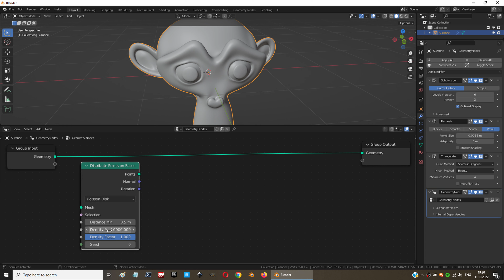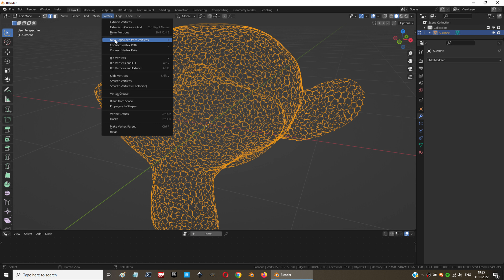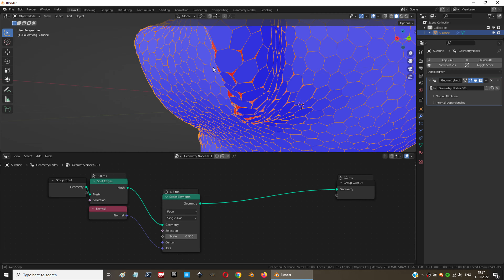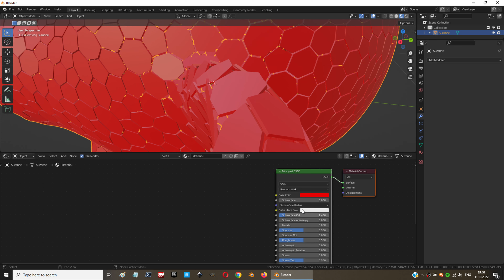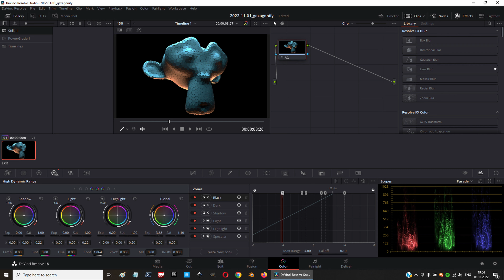How to transform any surface into hexagons and pentagons in Blender in few minutes via Geonodes?!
Here I show how to make flat and beautiful hexagons and pentagons from any surface of any object via Geonodes and Edit mode (Geonodes doesn't have 'Dissolve vertices' option). Without 'Dual mesh'.